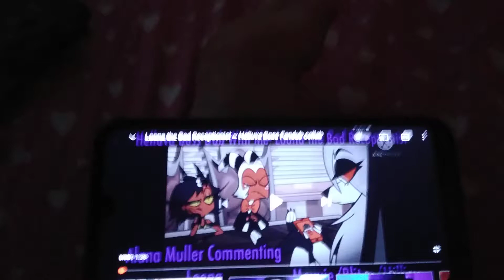my moxxie audition (for Aries Morgan)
here's my moxxie audition